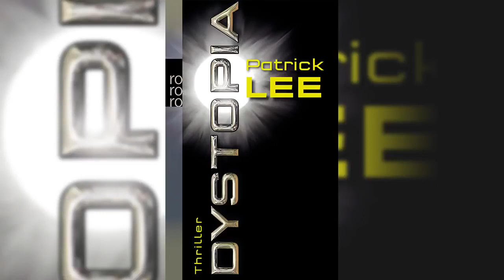Patrick Lee Dystopia (Die Zeitpforten Thriller 2) Hörbuch Deutsch